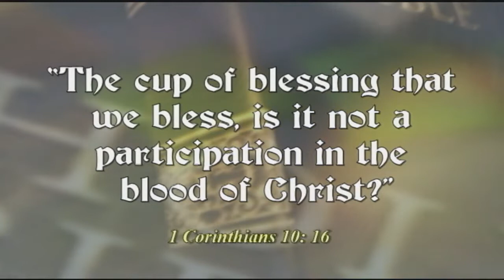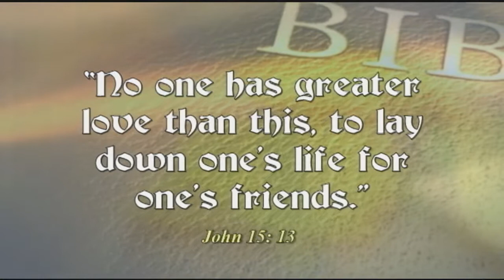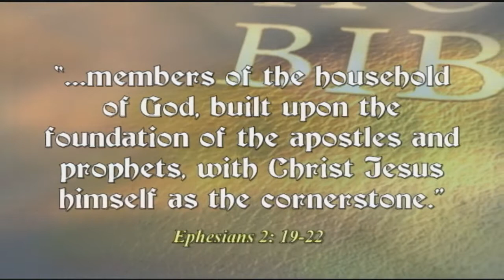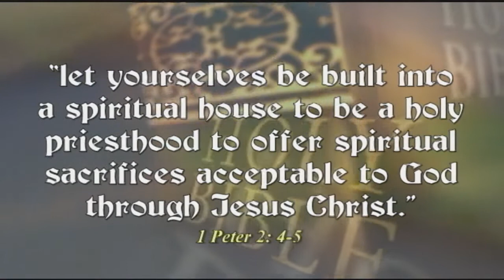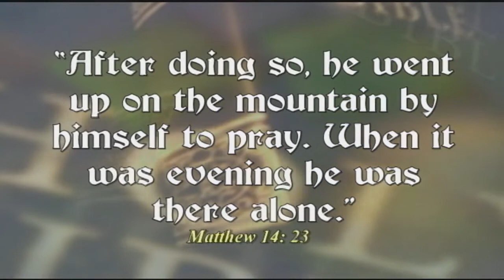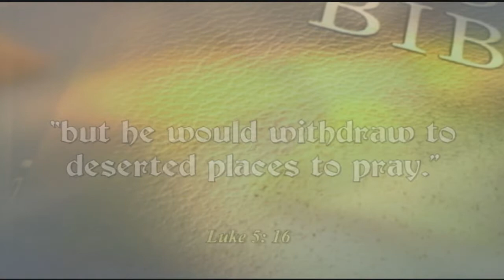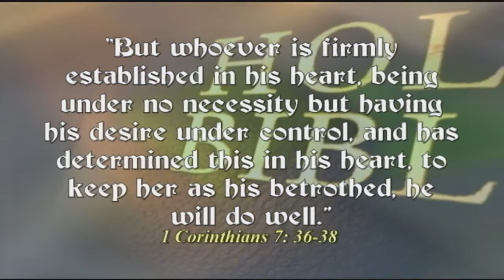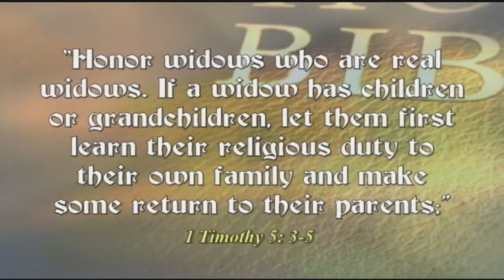All Things Are Possible S4: E1: Monk Dynasty - John Michael Talbot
All Things Are Possible - Season 4: Episode 1: Monk Dynasty

Order JMTs loved classic book - “Monk Dynasty” at the following
About the Book “Monk Dynasty”
An engaging look at monastic history for everyday Christians in the modern world!

Do you need more "God Alone" in your life?

The whimsical title of this little book is “Monk Dynasty" but the content is a serious understanding of monastic history in a way that is informative, fun, and engaging for everyone who read it.

Written by the founder of a new, integrated monastic community who has lived the monastic life for nearly 40 years, the lessons presented, from the past and present, will help you follow Jesus more completely in the midst of this crazy, modern world.